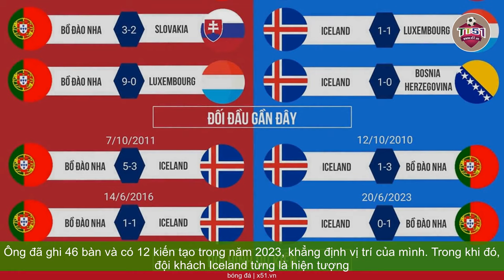BỒ ĐÀO NHA VÀ ICELAND | CUỘC ĐỐI ĐẦU KÌ DIỆU TRƯỚC TRẬN ĐẤU QUYẾT ĐỊNH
Trước trận đấu giữa Bồ Đào Nha và Iceland, Bồ Đào Nha đang thể hiện phong độ rất cao dưới sự dẫn dắt của  Huấn luyện viên Roberto Martinez. Đội bóng này đã giành 27 điểm từ 9 trận, ghi 34 bàn và chỉ thủng lưới 2 lần. Tiền đạo Cristiano Ronaldo vẫn là cỗ máy ghi bàn với 10 lần lập công trong vòng loại, ngang ngửa với Lukaku của Bỉ. Mặc dù đã bước qua tuổi 38 và chơi cho câu lạc bộ Ả Rập Saudi, Ronaldo vẫn sở hữu khả năng ghi bàn đáng kinh ngạc. Ông đã ghi 46 bàn và có 12 kiến tạo trong năm 2023, khẳng định vị trí của mình.